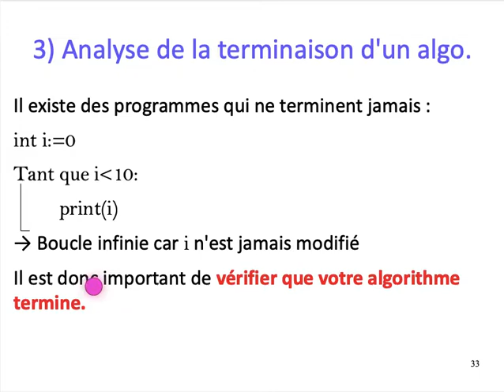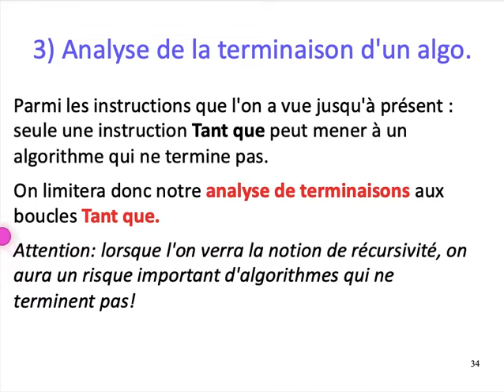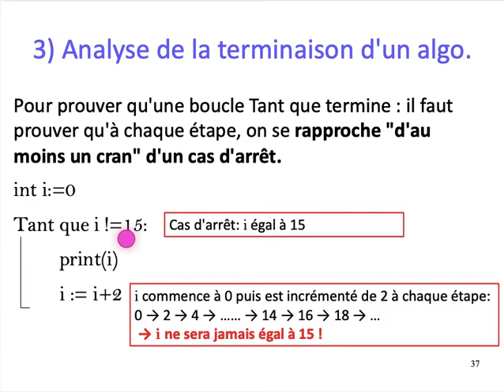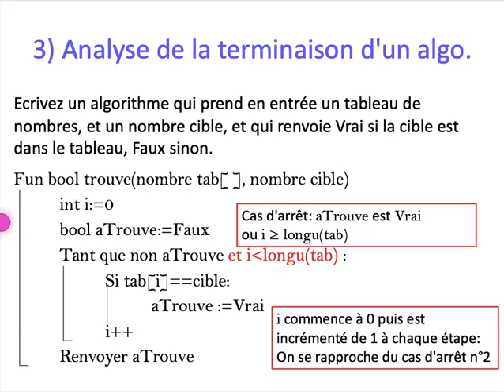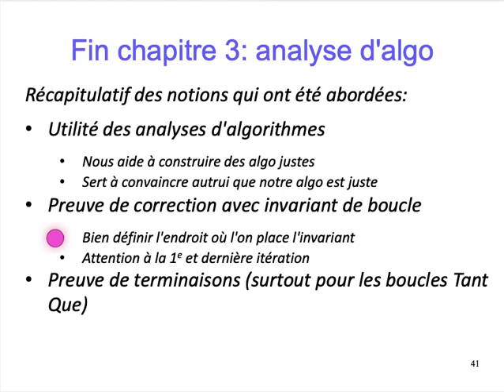[ALGO1] Chap. 3 Analyse d'algorithmes - Part. 3 : Preuve de terminaison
Chapitre 3: Analyse d'algorithmes
Partie 3
Preuve de terminaison